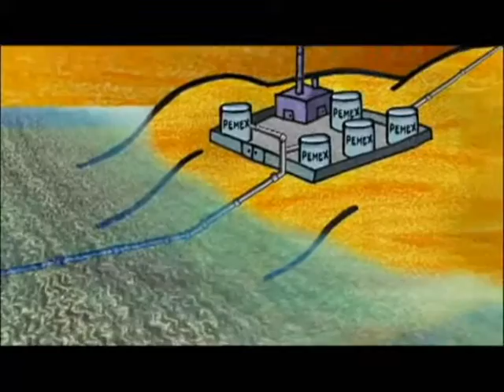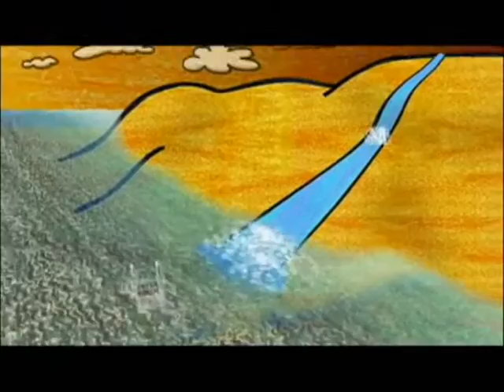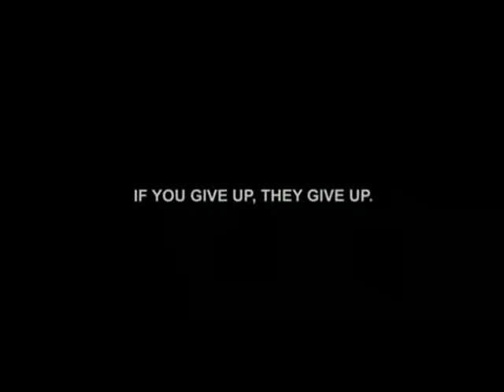ECOVIDA NOTICIERO (Noticiero ambiental)